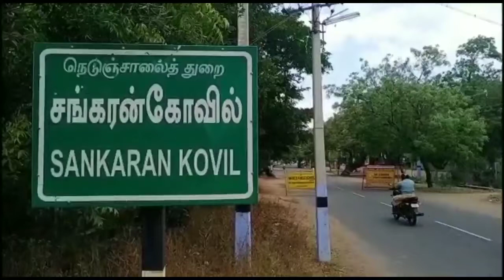ஆக்கிரமிப்புகளை அகற்ற Tenkasi சங்கரன்கோவில் DSP தீர்மானம் || தென்காசி மாவட்டம்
சங்கரன்கோவில் காவல் துணை கண்காணிப்பாளர் தலைமையில் நடைபெற்ற ஆலோசனைக் கூட்டத்தில் ஆக்கிரமிப்புகளை அகற்ற தீர்மானம் நிறைவேற்றம்.

தென்காசி மாவட்டம் சங்கரன்கோவில் பகுதிகளில் நான்கு சக்கர வாகனங்கள் மற்றும் சாலையோர வியாபாரிகள் ஆக்கிரமிக்கப்பட்டு தினந்தோறும் போக்குவரத்து நெரிசலை சந்தித்து வந்தது,
இந்நிலையில் சங்கரன்கோவில் நகர வர்த்தகர் சங்கம் மற்றும் வாகன உரிமையாளர்கள் வாகன ஓட்டிகள் உடனான ஆலோசனை கூட்டம் சரக காவல் துணை கண்காணிப்பாளர் சாகிர் உசேன் தலைமையில் நடைபெற்றது,
இக்கூட்டத்தில் வாகன நெருக்கடியை போக்குவத்ற்க்காக சாலையோர ஆக்கிரமிப்புகளை அகற்றுவது எனவும் வாடகை கார், ஆட்டோ . வேன் உள்ளிட்ட வாகன நிறுத்தங்களை மாற்றி அமைப்பது எனவும்   தீர்மானம் நிறைவேற்றப்பட்டது,
மேலும் சரக்கு வாகனங்கள்   காலை 9 மணிக்குப் பிறகு நகரினுள் வருவதற்கு தடை விதிப்பதாகவும் தீர்மானத்தில் தெரிவிக்கப்பட்டது இக்கூட்டத்தில் வட்டார போக்குவரத்து அலுவலர் நெடுஞ்சாலைத்துறை அதிகாரிகள் நகராட்சி அதிகாரிகள் உள்ளிட்டோர் பங்கேற்றனர்.